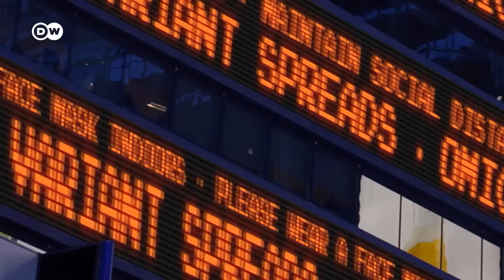La OMS urge a vacunarse contra el covid-19 y la influenza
A los nuevos subtipos de coronavirus se está juntando un viejo conocido: la gripe. Ambas afecciones son una amenaza para ancianos, personas con ciertas patologías y trabajadores sanitarios.